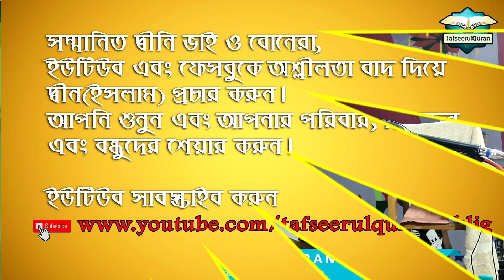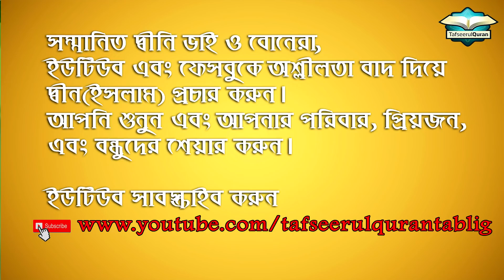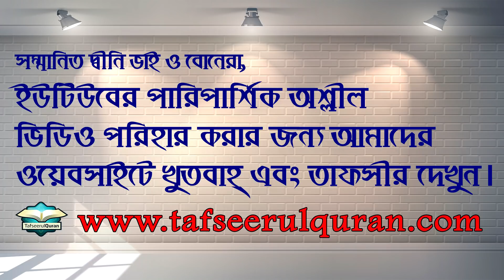ঈমান ও আ'মালে মারাত্মক ভাইরাস নিয়ে কবরে যাচ্ছি নাতো?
খতিব
নদ্দা সরকার বাড়ী জামে মসজিদ, গুলশান, ঢাকা-১২১২।

পূর্ব চরপাতা ও উত্তর কেরোয়া যুবসমাজের উদ্যোগে
ইসলামী সম্মেলন
১২-ই মার্চ, ২০২০ ঈসায়ী
১৬-ই রজব, ১৪৪১ হিজরি

বায়তুল মা'মুর জামে মাসজিদ

রায়পুর, লহ্মীপুর।